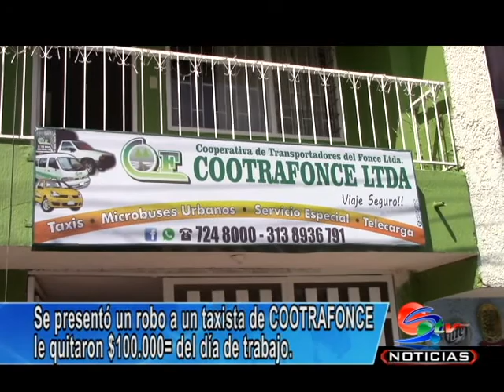Taxista fue asaltado por una pareja